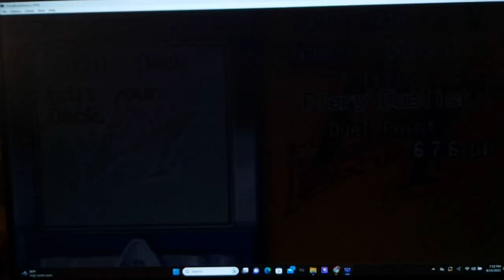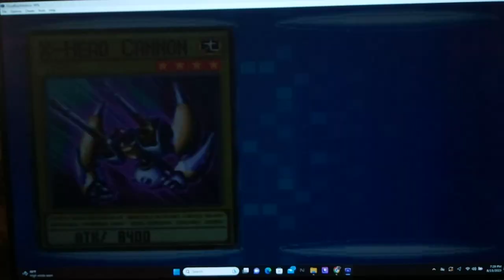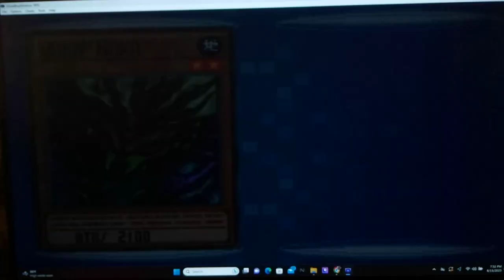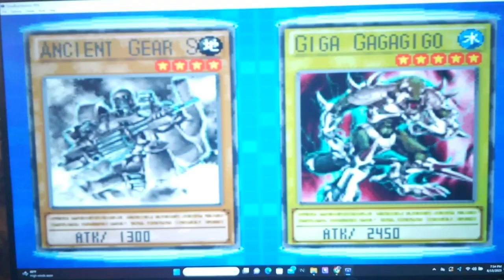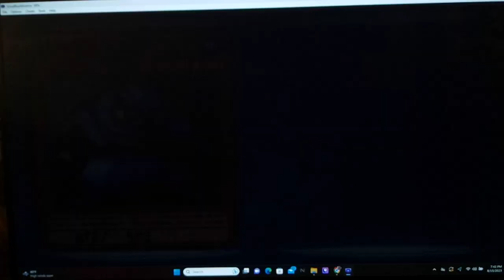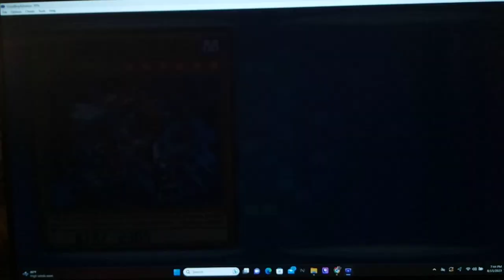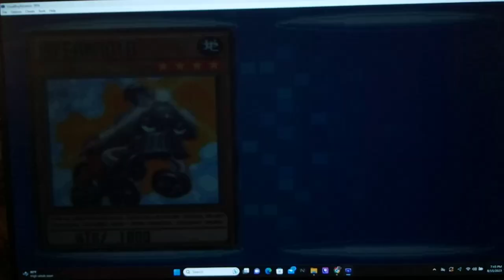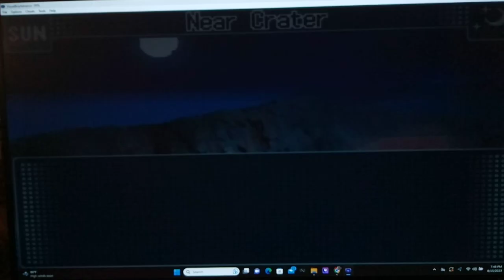Let's Play Yu-Gi-Oh! GX Duel Academy Part 72 - A Shadow Game With The Ante Rule vs. Titan!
Hi guys, how's it going? In today's episode, we start by Dueling The Chazz in order to Trigger an Event that Syrus Truesdale suggested to us in order to Make Crowler mad by beating the Obelisk Blues a bunch.  Following us winning a couple of times vs. Chazz, we see a ??? Mark on the Map, meaning a new opponent ~ turns out it's Titan the 'fake' Shadow Game Duelists whose charlatan illusionary tactics became all too Real in Yugioh GX.  Will we be able to defeat him even by using a Forbidden Rules ~ the Ante Rule?? Or is his 'Shadow Magic' going to be too strong for us?  Tune in to find out!

Yu-Gi-Oh! GX